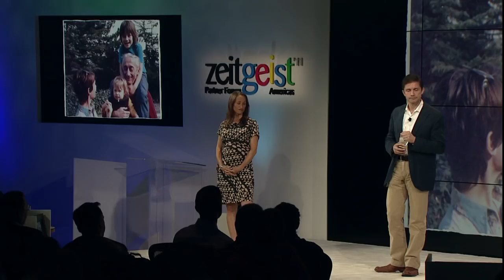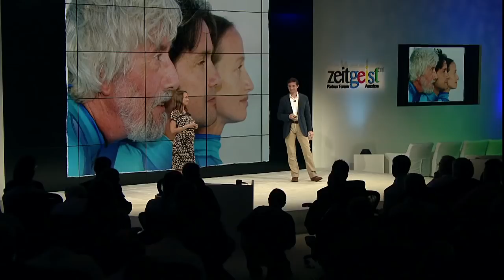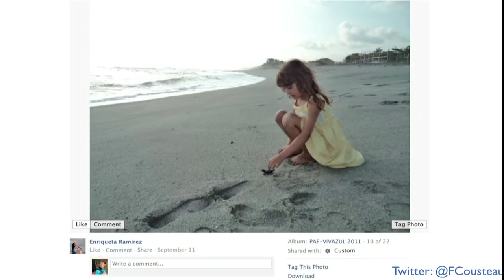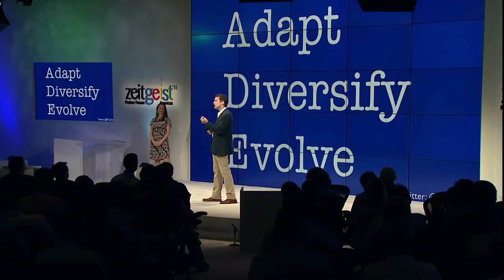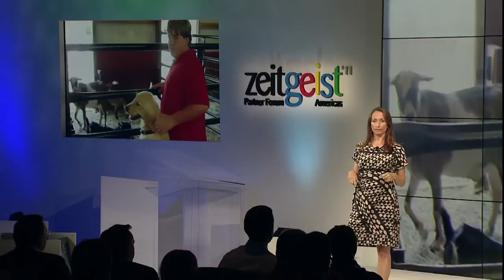Taking Care of Our Earth is a Way of Thinking | Celine & Fabien Cousteau | Google Zeitgeist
The News--From bringing light to untold stories to becoming the story - how has the news evolved and how can it be used as a medium for change?

Celine Cousteau, Executive Director and Founder, CauseCentric Productions (15 min in total)
Fabien Cousteau, Founder, Plant A Fish